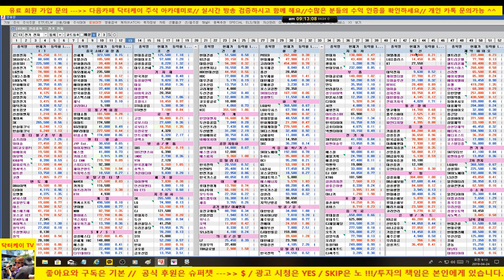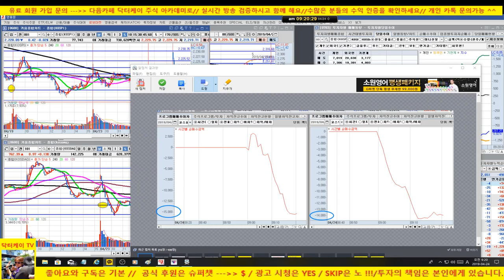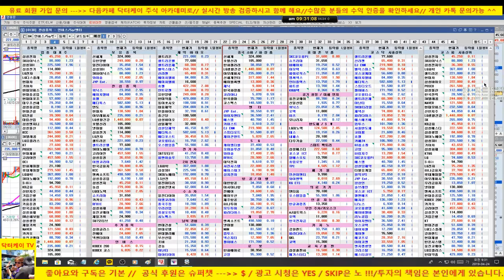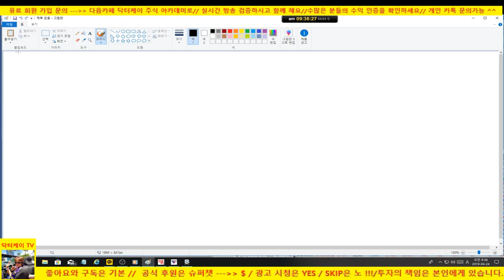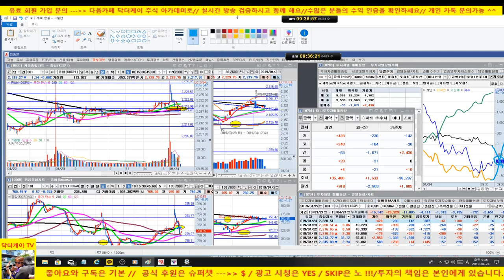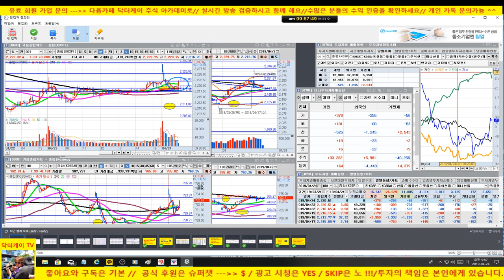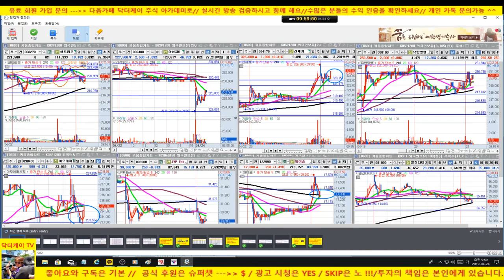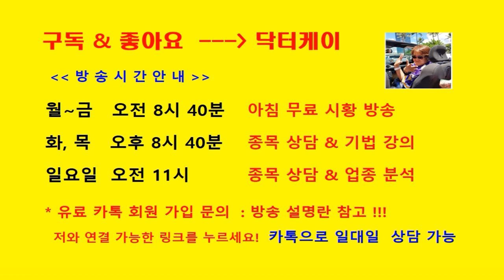셀트리온 쉬어가는 모습/양대 시장 갭상승 이후 밀리는 모습/기관 외국인 쌍끌이 매도/190/대한민국 No.1 닥터케이 주식아카데미